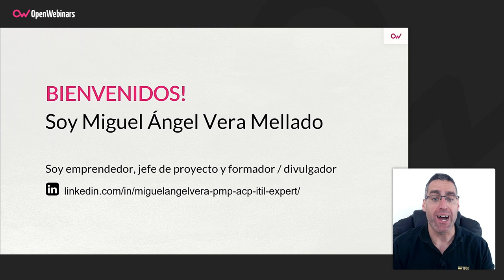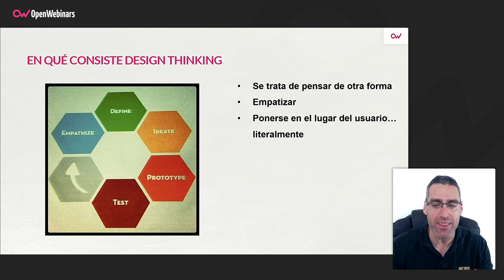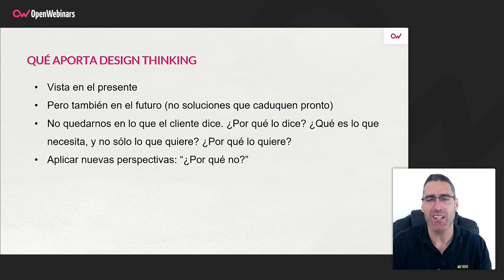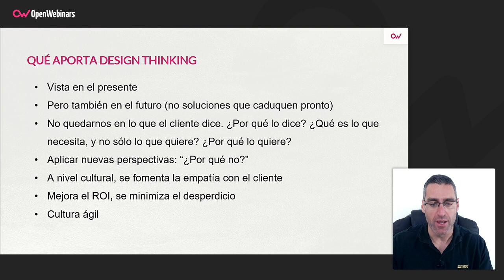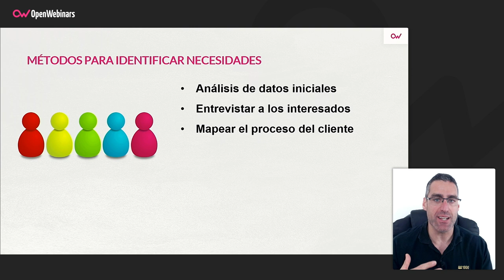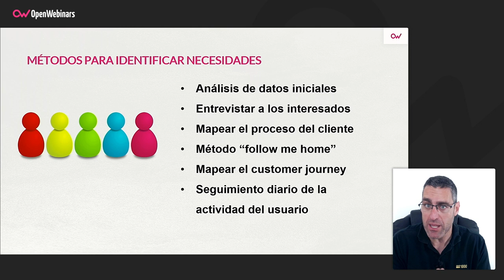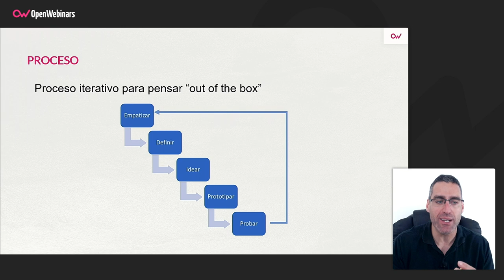En qué consiste Design Thinking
Muchos habréis oído en más de una ocasión referencias a Design Thinking pero sin saber exactamente qué es, así que para todos los que estáis en esta tesitura, este video os ayudará a saber aclarar las dudas sobre qué es y en qué consiste Design Thinking.